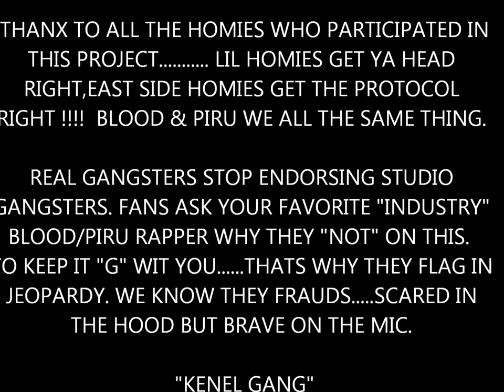****OFFICIAL**** NEW PIRU LOVE : "Luv Neva Diez"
SELF EXPLINATORY : the REAL O.Y.G.redruM781 IS BACK and ITS TIME FOR A __ BLOOD TRANSFUSION__ !